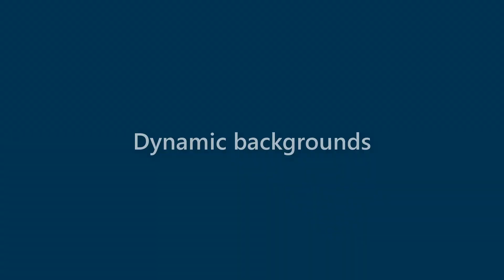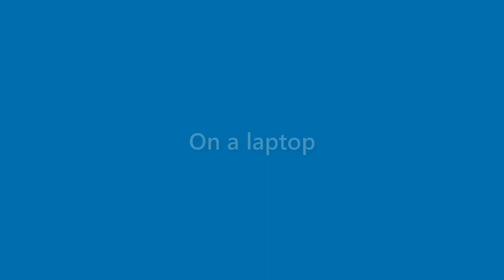Finn Young - appearance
Name Look - Finn Young - appearance. In this video we present "Finn Young" name look and feel in various scenarios.
This video will cover:
How does "Finn Young" look as a personal letterhead?
How does "Finn Young" look on a business card?
How does "Finn Young" look on a computer/laptop screen?
How does "Finn Young" look with different background colors?
How does "Finn Young" look with various fonts?